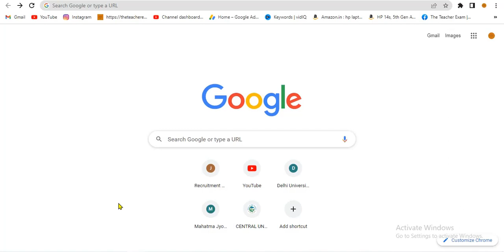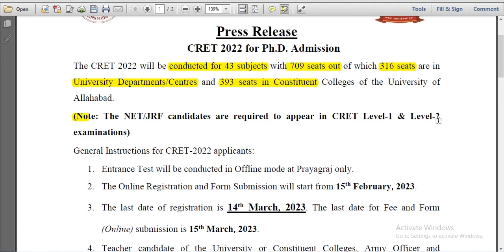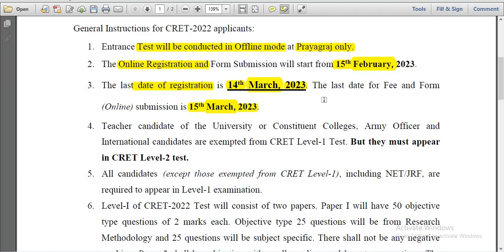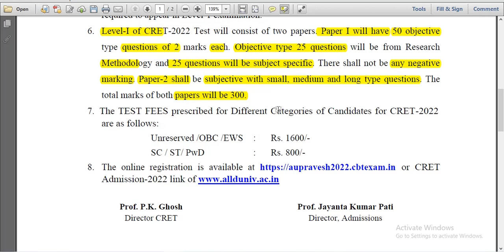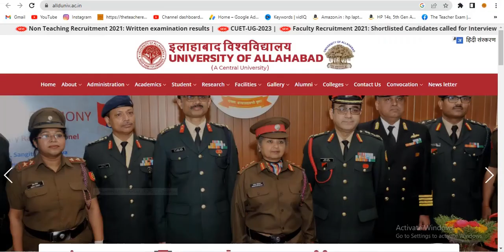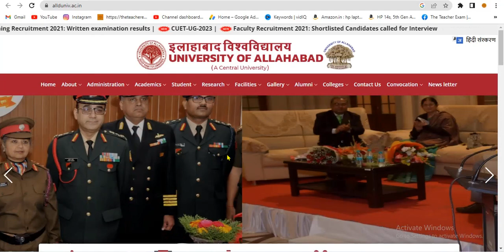Allahabad university phd admission 2023 | central university New phd admission 2023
University: - university of Allahabad
  Admission notification: allahabad university phd admission 2023